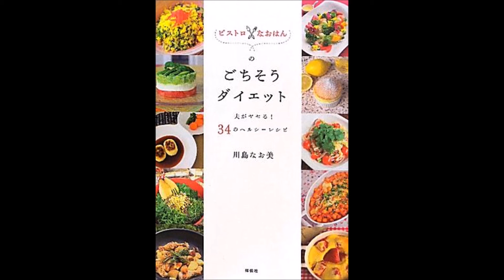【紹介】ビストロ・なおはんのごちそうダイエット （川島なお美）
今回紹介するのは、　ビストロ・なおはんのごちそうダイエット　という本です。

簡単にできる低カロリーのごちそうレシピ。ラインナップは、旦那はんが大好きな「ビストロ・なおはん」の定番料理に最新作、さらに彼からヒントを得たスイーツを加え、盛りだくさん。

川島なおみさんの体型維持の秘訣や心がけなど参考に出来るのではないかと思いダメ元で購入しました。購入して私は、正解でした。レシピもとても参考になり、自分自身のダイエットレシピにもなり、特にデザートは、低カロリーでメチャクチャおいしいです。お客様や、家族に出したところとても好評で、デザート作るのがとても楽しくなりました。写真の中の器やエプロンもとってもお洒落で、真似をして購入してしまったほどです。あまり好きな女優さんではありませんが、とても感心するくらい努力してみえて、しかもちゃんと旦那様に嫌な思いをさせずに楽しませながらダイエット出来るようにされてみえるから凄いなって思いました。